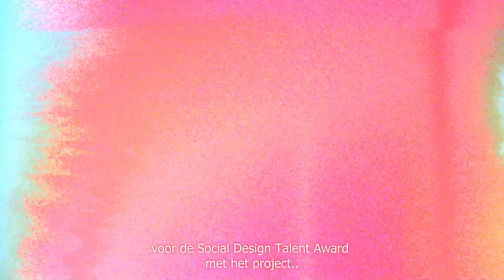Social Design Talent Awards Nominee: Merel van Summeren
Over Social Design Talent Award
De meerwaarde van social design voor ondernemend Eindhoven staat deze ochtend centraal. Wij hebben als stad steeds meer te maken met complexe maatschappelijke vraagstukken in verschillende thema’s, waaronder inclusie, wonen, mobiliteit, duurzaamheid en zorg. Deze uitdagingen vragen om nieuwe perspectieven en andere samenwerkingen. We zien de essentiële
bijdrage van designers in deze vraagstukken én vinden het belangrijk om nieuwe designtalenten een podium te bieden en hen te koppelen aan ondernemers in onze stad. Wil jij weten wat de toegevoegde waarde van creativiteit voor jouw bedrijf kan betekenen?

Uitreiking Awards 2023
Ook dit jaar reiken we de Social Design Talent Award uit aan aanstormend talent. Studenten van de Design Academy Eindhoven, TU/e Industrial Design en Sint Lucas strijden voor deze titel. Al ruim 10 jaar reikt de gemeente Eindhoven tijdens de DDW deze raadsprijs uit aan een designtalent. De projecten van de genomineerde studenten bieden ieder een oplossing voor een sociaal-maatschappelijk vraagstuk in het gemeentelijk domein. De winnaar ontvangt een prijs van €10.000,- in de vorm van een betaalde opdracht voor de gemeente. Benieuwd voor welk sociaal-maatschappelijk probleem het concept van de winnaar een bijdrage/oplossing biedt?

Merel van Summeren, A day with rheumatism, Sint Lucas
'A day with rheumatism' is een bordspel die je de gelimiteerde energie levels van een reuma patiënt laat ervaren. Door het spel heen moet je verschillende keuzes maken die je energiepunten kosten. Het bordspel gaat niet over winnen, maar is een conversatie tool. Het spel kan het hopelijk makkelijker maken voor reuma patiënten om over hun symptomen/klachten te praten met hun omgeving.